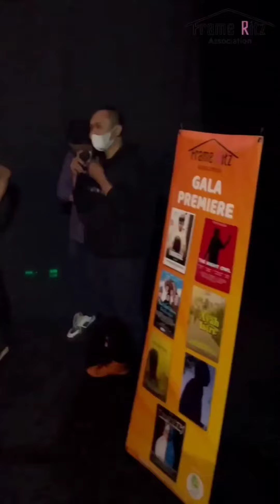BEHIND THE SCENE : DANA KALIAN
Mempersembahkan BehindTheScene film pendek terbaru produksi Frame Ritz Production dalam program Frame Ritz Association, ‘Dana Kalian’ yang disutradarai oleh Imam Syafi’i.